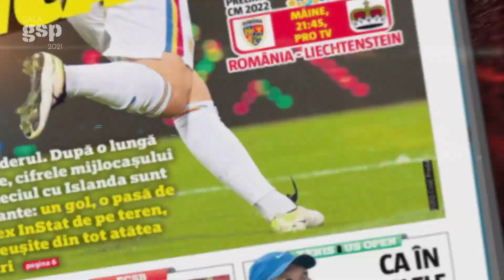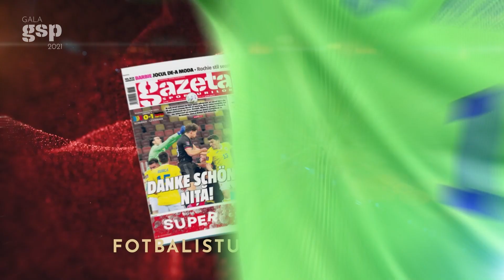FOTBALISTUL ANULUI 2021 » Florin Niță: "Premiul reprezintă enorm. Este rezultatul muncii"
Florin Niță (34 de ani), portarul celor de la Sparta Praga, a fost desemnat „Fotbalistul anului”, în urma celei mai cea mai respectate anchete de final de an din tot sportul românesc. Florin Niță a fost cel mai bun „tricolor” în campania de calificare la Campionatul Mondial. Prestațiile portarului de la Sparta Praga i-au adus trofeul de „Fotbalistul anului”, devansându-i pe Ianis Hagi (23 de ani), mijlocașul lui Rangers, și pe Nicolae Stanciu (28 de ani), mijlocașul Slaviei Praga.